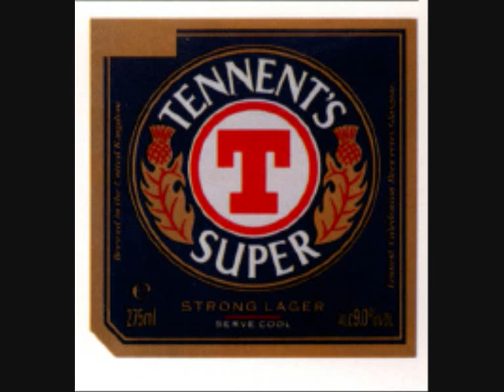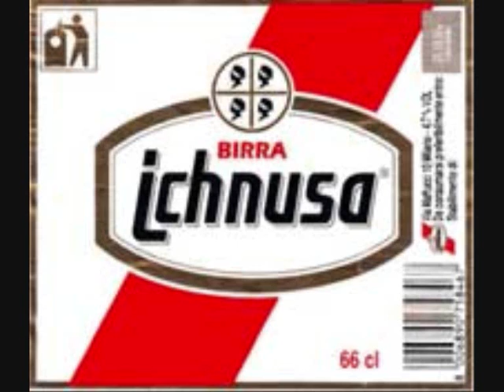Paolino paperino band Alcool puro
paolino paperino band